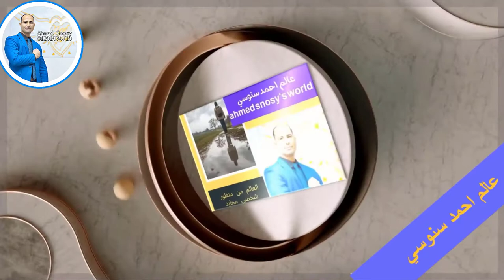5 اشياء لا تفعلها اذا تهت في الصحراء و3 حاجات يجب فعلها لتنجو بحياتك مع عالم احمد سنوسي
اشياء لا تفعلها اذا تهت في الصحراء و3 حاجات يجب فعلها لتنجو بحياتك مع عالم احمد سنوسي

وأوضح أنه إذا تاه الإنسان أو تعطلت سيارته في صحراء واسعة ك»الربع الخالي» أو «النفود الكبير» على سبيل المثال، فإنه للوهلة الأولى تتسارع نبضات قلبه، وتتقاطع الأفكار المشوشة في ذهنه، ويبدأ يجف ريقه، ويفقد تركيزه، كل هذه التغيرات «الفسيولوجية» تحدث تبعاً مشكلة وعبئاً ثقيلاً على طاقة الجسم وحيويته، حيث يفقدها بشكل سريع، وهذا يساهم سلباً في التركيز لإيجاد الحلول، ناصحاً من وقع -لا قدر الله- في متاهة صحراوية، وتوقفت سيارته لأي سبب، بالاستعانة بالله، واللجوء إليه، فهو خير معين وحافظ، وذلك بقراءة أدعية تتناسب والظروف الحالية، وتكرارها، واليقين بالاستجابة
وشدد «د.المسند» على عدم ترك السيارة، وتوفير الزاد والطاقة، مع العلم أن الله رحيم بعباده، وإلاّ فقد يقتلك الرعب قبل العطش والجوع، وإذا كان الماء لديك قليلاً لا تستخدمه إلاّ عند الحاجة القصوى، مضيفاً: «من أول يوم اجمع كل ما يدب في الأرض من حشرات وهوام، فضلاً عن الزواحف، فإن احتجت لها اشوها سريعاً، أو كلها مباشرةً، فقد تُطيل بعمرك حتى تصلك النجدة»، لافتاً إلى أنه من المهم عدم التعرض للشمس -قالها ثلاث مرات-، ولا للرياح، مع محاولة تغطية كل الجسم نهاراً، حتى لا يتبخر العرق وتفقد الماء من جسمك عبر آلية التعرق، مؤكداً على أهمية التنفس عبر الأنف مع الإبقاء على الفم مغلقاً حفاظاً على رطوبة الجسم، إلى جانب ب»حيل» بعض الزواحف، والتحرك ليلاً للحاجة فقط.

كسر المرايا

وقال: إذا كان لديك ماء كاف دون طعام، فلا تقلق فقد تعيش بضعة أيام دون طعام، وقد يكون في ذلك فرصة لنجاتك بإذن الله، وفي سيارتك ماء صالح تجده في قربة المساحات، وآخر غير صالح تجده في الراديتر، وعند الحاجة إليه قم بتصفيته وذلك عبر شماغك أو ببعض ملابسك الداخلية «فنيلتك» مثلاً، وليخالطها تراب مع طين لترشيح الشوائب والعوالق، مضيفاً أنه وفي أول نهار قم بكسر المرايا من السيارة لتكون «SIGNAL MIRROR»، ثم أرسل إشارات متقطعة وسريعة للطائرات المحلقة فوقك، فهي تراك بوضوح عبر عكس أشعة الشمس، مع مراعاة أن تكون الإشارة متقطعة وسريعة حتى لا تؤذي الطيار، وإذا كان حولك أحجار، اكتب بخط يُرى من الطائرة «Save Our Soil» -احفظ أرواحنا-، مشيراً إلى أنه في شدة الحر إن لم تجد ظلاً، قم بحفر حفرة بطولك وعرضك تحت السيارة وامتد فيها، أو اعمل مأوى لك بما لديك من أدوات، وعادةً النجدة تبدأ بالبحث عنك بعد يوم أو يومين من فقدانك.
 في حال تعطلت المركبة لأي سبب الأفضل عدم ترك المكان
اشعال الإطار
ذكر أنه عندما تدرك أن البحث قد بدأ عنك، قم بإشعال الإطار الخامس «الاحتياطي» نهاراً، وذلك بعد تفريغ الهواء منعاً للانفجار، فأعمدة الدخان الأسود تصعد إلى أعلى، وتشاهد من مسافة بعيدة جداً، ثم أشعل الإطار الثاني والثالث، وهكذا خلال فترة نهارين، فإن لم يرك أحد وبعد انتهاء الإطارات الخمس، أشعل السيارة نفسها في نهار، فستترك دخاناً أسوداً كثيفاً ومميزاً قد يلفت الانتباه، وعليه أصبح لديك ستة تنبيهات دُخانية، استخدم كل نهار واحدة أو اثنتين، موضحاً أنه من الأهمية كتابة الوصية وحفظها في الجيب، مشيراً إلى أنه بالإمكان صناعة «راداراً» بنفسك لسماع الأصوات من بعيد، فإذا كان لديك صحن، أو اصنع صحن «دش» من أي جزء من السيارة، واثقبه من الوسط، وسلّطه على الجهة المستهدفة، وذلك في مكان بارز، ثم وضع أذنك في الثقب الأوسط في قعر الدش، وتصنت على مسافات بعيدة.
لتفكير
 فإن ترجح عنده مغادرة المكان عليه ترك علامة تشير إلى الاتجاه الجغرافي، مع تسجيل وقت الانطلاق، مضيفاً أنه في حال رؤية آثار ماشية أو إبل فاتبعها، فالماء والنجدة هناك، ذاكراً أن آثار سيارتك المتعطلة قد تقودك ل»بر الأمان» في حالة بقائها مطبوعة بالأرض، ناصحاً بعدم التفكير في الأهل والأحبة وأن ذلك يستنزف الطاقة الذهنية فالبدينة، لذا من المهم استبدال ذلك بقراءة القرآن الكريم، والذكر والدعاء، مشيراً إلى أن ذلك يدفع على تذكر أعز مخلوق معظم الوقت في التيه، وهذا سيبكيك، ويزيدك كمداً وحزناً، والصحيح أن معك واحد أحد، ناجه وتذكر ما أعده لك، مما طاب أكله وشربه، وتذكر رحمته ولطفه بعبادة، واجعله ونيسك، وبينك وبينه فقط أن تغمض عينيك.
 جثة شخص غادر مكان المركبة فضاع في الصحراء
نظرة تفاؤلية
ونصح «د.المسند» بترديد الشهادتين وإن غلبك النوم فقد تشغلك كوابيس مزعجة، حاول الاستعاذة بالله من الشيطان الرجيم، واشغل نفسك بالدعاء، وعند العطش والجوع الشديدين يبدأ يضعف بصرك، وتتنمل أطرافك، وترتفع حرارة جسمك، ويبدأ الصداع، وجفاف الفم، وانخفاض ضغط الدم، وبعدها قد تبدأ بالهذيان، وعدم القدرة على الوقوف فضلاً عن المشي، فتبدأ بالزحف على الأرض إن استطعت إلى ذلك سبيلا، وقد ينقطع صوتك فلا تستطيع الكلام إلا همساً، وقد ترى صوراً، وتسمع أصواتاً في عقلك الباطني، وهذا مؤشر على قرب نفاذ طاقتك، فلا حول ولا قوة إلا بالله، وقد تدخل في غيبوبة تسبق نهايتك بساعات، وإن أخذ الله أمانته، ومكثت أسابيع في مكانك، منكفئاً على وجهك، فقد تأكلك السباع، أو تدفنك الرمال، أو يتفسخ جلدك وتبقى عظامك شاهدة ماثلة لمن يبحث عنك ولو بعد حين، مبيناً أنه بنظرة تفاؤلية قد لا تصل إلى هذه المرحلة، وتصلك النجدة ويكتب لك حياة بعد ممات، عندها فقط تستشعر طعم الحياة الحقيقي، والحمد لله الذي بنعمته تتم الصالحات.
  البحث عن المفقود عادةً يحدث في اليوم التالي